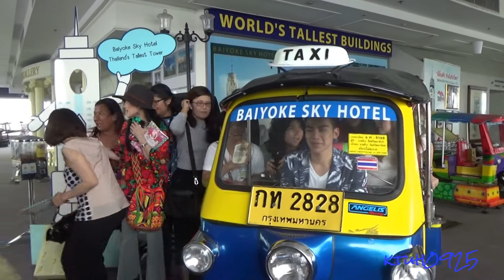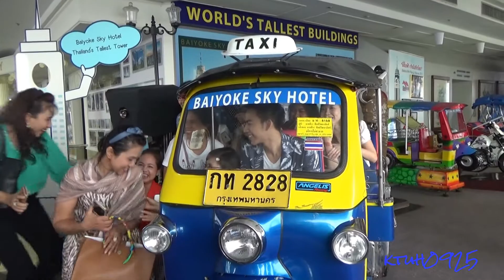ต้น ธนษิต TON AF8 ช่วงถ่ายรูปซุกซนตามประสาวัยรุ่น TopoftheWorldHBDParty tonthanasitHBD 03/07/2016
ชั้น77,84
@Baiyoke Sky Hotle